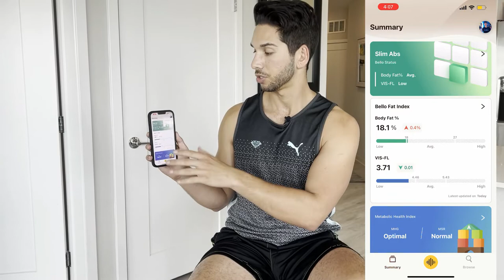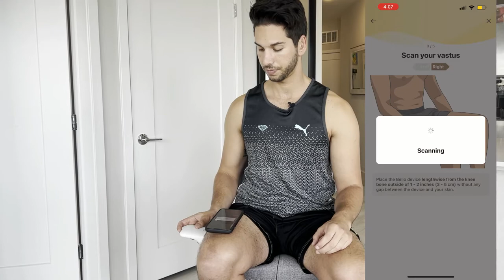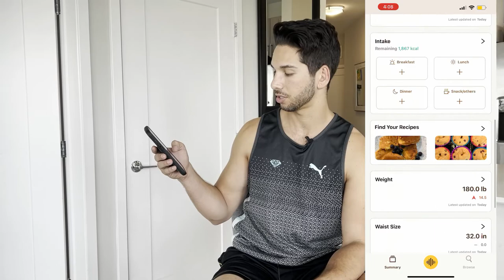Measure Body Fat NOT Weight! Doctor Reviews Bello 2 Fat Scanner for Weight Loss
Do you know your bodyfat? What do you think mine is?🧐

Your bodyfat is one of the best indicators of your health progress. Much better than the number you get when you step on a scale. Now, the technology to measure your body fat is faster and more available than ever. I use the Bello 2 to monitor my BMI.

Bello 2 also comes with 9 Block Therapy, its in-app program that analyzes your health and suggests your fitness goals.  Depending on your goals, the program will find an optimal diet and exercise regimen to you.  Bello 2 is all you need when it comes to managing your health. No needs to use other health apps or devices! Check out my YouTube video about Bello 2 more in detail.

Now you can get your own Belly 2 Bodyfat scanner and save $30 using my code! JAYBELLO30

This content is strictly the opinion of Dr. Jay Feldman and is for informational and educational purposes only. The information contained does not reflect the opinion of any of Dr. Feldman’s partners or associated organizations. It is not intended to provide medical advice or to take the place of medical advice or treatment from a physician. All viewers of this content are advised to consult their physicians regarding specific health questions. Neither Dr. Feldman nor the publisher of this content takes responsibility for possible health consequences of any person or persons reading or following the information in this educational content.